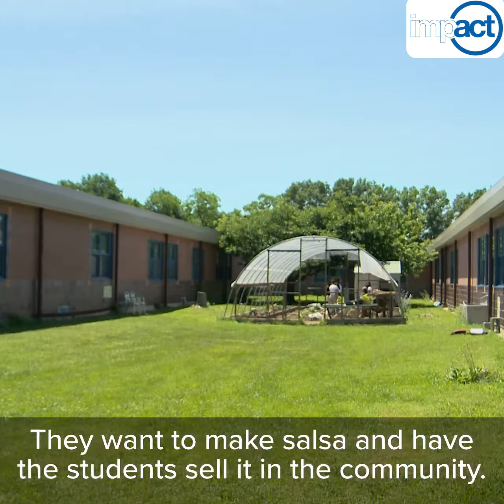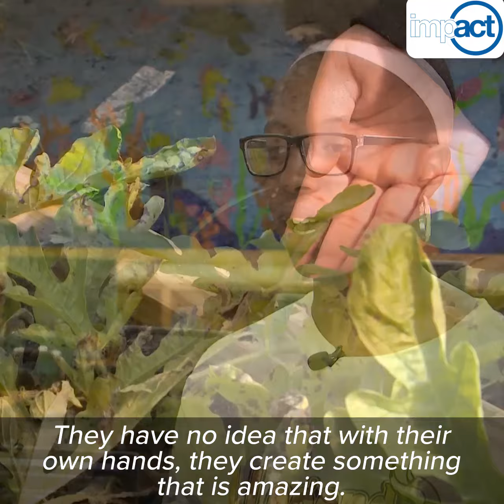IMPACT BUCK LODGE social